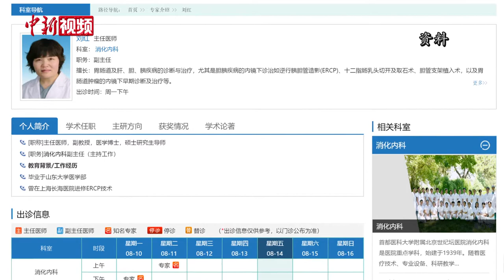消化科医生：“大胃王”吃播不仅伤胃还伤神经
近年来，吃播越来越红火，成为新兴的网络直播行业中不可忽视的重要部分。然而，有许多吃播主播通过暴饮暴食，塑造“大胃王”形象来吸引关注。北京世纪坛医院消化内科主任医师刘红表示，一餐的分量一般不应超过1000毫升，主播长期催吐，正常食欲也会受到影响。